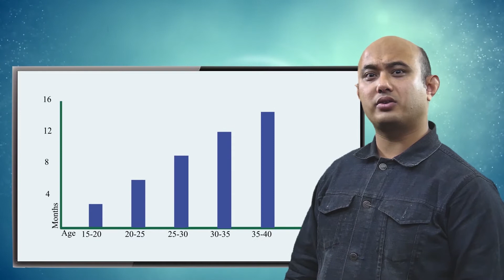T-Series StageWorks - Talent Hunt | Dancing | R1 | "D16 - Lebiska Chaudhary"